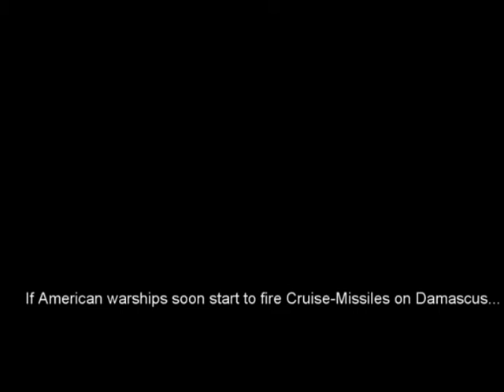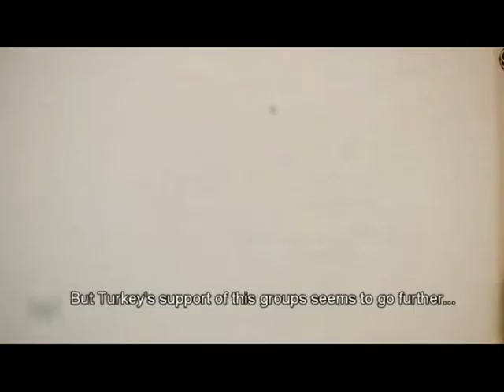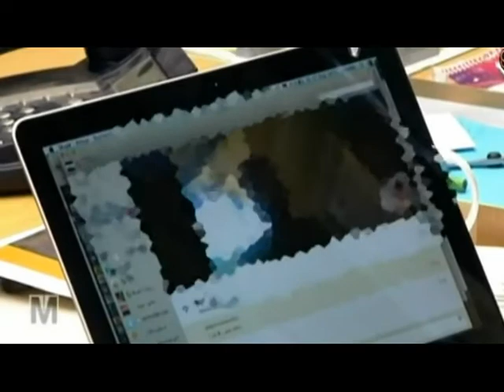Türkei Waffen und Sends wahhabitischen Dschihadisten in Syrien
تقرير ألماني مثير عن كيف تسلح تركيا وترسل الانتحاريين الى سوريا بعلم وتحت نظر الجميع.